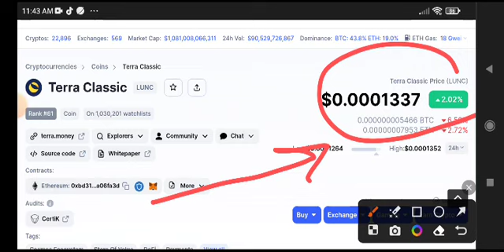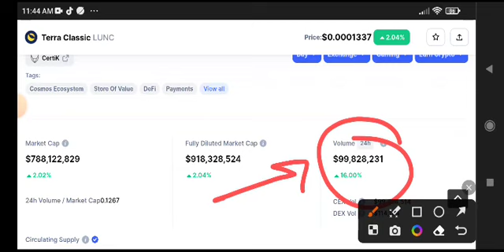Lunc News Today! Terra Classic Price Prediction Today